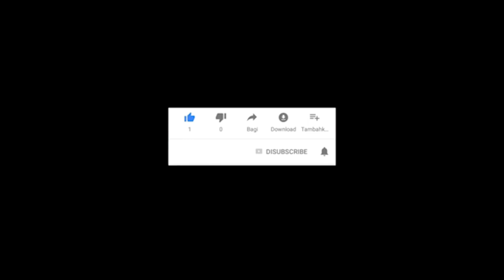UPACARA DUA OTON ( OTONAN ) DODE RHAYKAL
Upacara Otonan - Hari Kelahiran Menurut Hindu
Seperti yang dijelaskan di atas Otonan salah satu bagian upacara Manusia Yadnya, yan tujuanya untuk memperingati hari kelahiran manusia untuk umat Hindu di Bali, prosesi yang dimaksudkan untuk kemuliaan dan persembahan kesucian lahir dan mandi manusia, persembahan ini dilakukan setiap 6 bulan sekali (210 hari). Otonan sendiri berasal dari kata “pawetuan” dan dari asal kata Jawa kuno “wetu” atau metu yang berarti keluar, kemudian berubah menjadi oton atau otonan. Maka pada saat upacara otonan tersebutlah sejatinya hari ulang tahun seseorang berdasarkan pemahaman agama Hindu.